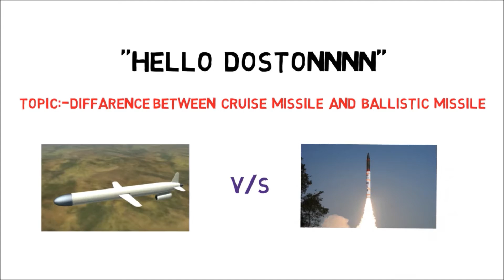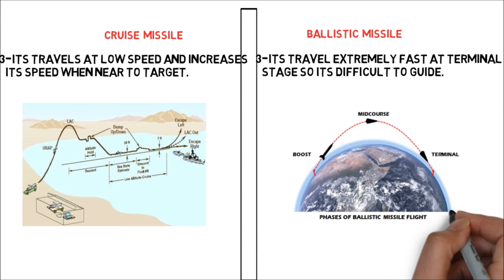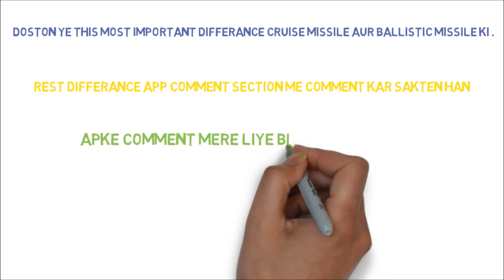DIFFERENCE BETWEEN CRUISE AND BALLISTIC MISSILE PART-2 (HINDI)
This  video shows very importance difference between cruise missile and ballistic missile is a very simple way to remember..

My Studio Setup:
Yunteng 880 Tripod
Green Screen
Background Support Kit
Video Scribe shorturl.at/sBPZ3
Samson Professional Mic
Collar Mic

2- Image processing and 2d and 3D model building using drone -

3- Learn to Professionally GeoTag Your Drone Video in Hindi